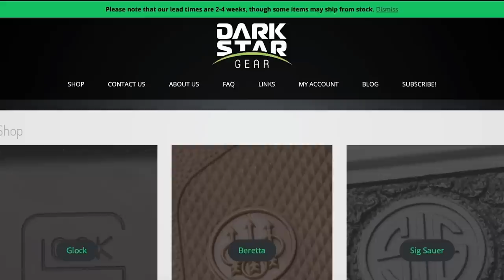Man Brings A Firearm To Greet Officers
Please thank Dark Star Gear for bringing us today’s video of Man Brings A Firearm To Greet Officers! They make incredibly high quality holsters for AIWB carry, and I carry in a Dark Star Gear Orion for my P30 every day and love it. for your holster needs!

If you value what we do at ASP, would you consider becoming an ASP Patron Member to support making videos like Man Brings A Firearm To Greet Officers? gives the details and benefits.